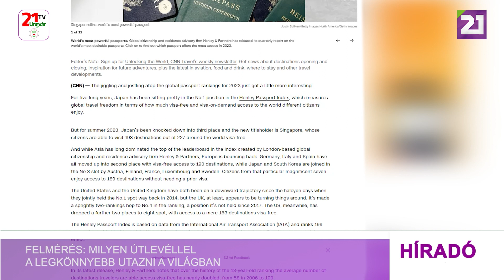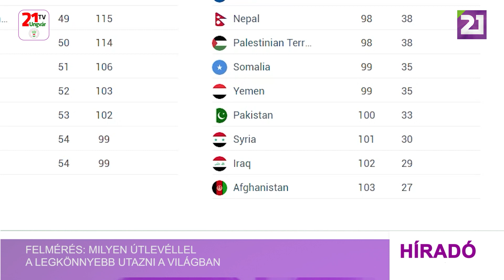Felmérés: milyen útlevéllel a legkönnyebb utazni a világban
A Henley Passport Index évek óta végez globális felméréseket az utazási szabadságot illetően az alapján, hogy a különböző országok állampolgárai az útlevelükkel hány helyre juthatnak el vízummentesen. A legfrissebb útlevél ranglista élén idén Szingapúr áll, mivel polgárai a világ 227 célpontjából 193-at vízummentesen látogathatnak meg - írta a CNN. A korábbi években listavezető Japán a harmadik helyre szorult vissza. Az európai országok közül Németország, Olaszország és Spanyolország a második helyre lépett előre. A harmadik helyen Japán mellett Dél-Korea, Ausztria, Finnország, Franciaország, Luxemburg és Svédország áll. A rangsorban Magyarország a 6. helyet szerezte meg, ugyanis a magyar útlevél tulajdonosai 186 országba utazhatnak vízummentesen. Ez a térségben is az átlagosnál jobb eredménynek számít, ugyanis a Magyarországgal szomszédos államok közül csak Ausztria és Csehország van előrébb. Magyarország ezzel megelőzte többek között az Amerikai Egyesült Államokat, Kanadát és Ukrajnát is, mely utóbbi a rangsorolásban a 30 helyen végzett. A lista utolsó három helyezettje, Szíria, Irak és Afganisztán lett, amely országok polgárai mindössze közel 30 helyre juthatnak el vízummentesen.